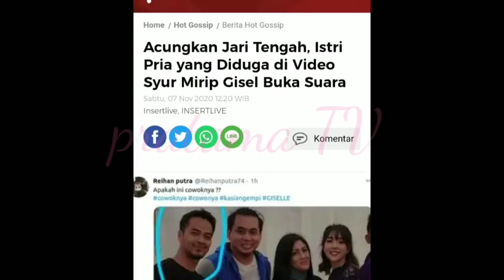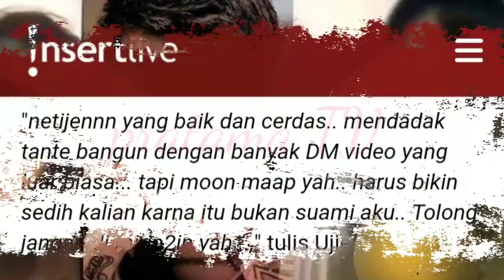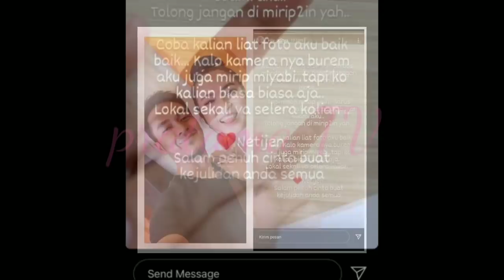ACUNGKAN JARI TENGAH ISTRI PRIA YANG DIDUGA DI VIDEO $YUr MIRIP GISEL BUKA SUARA